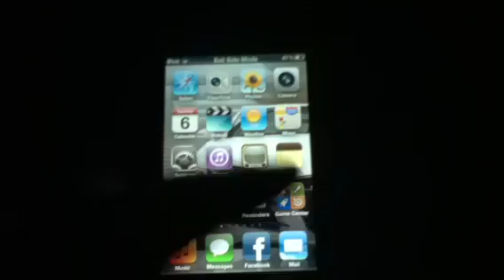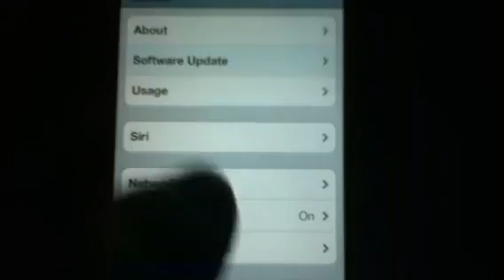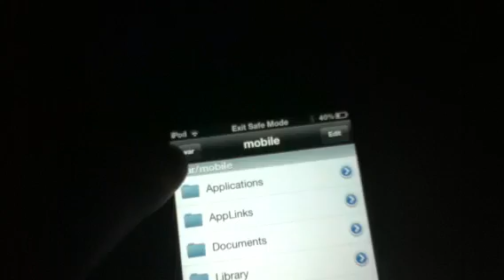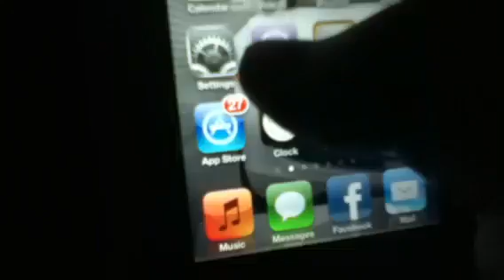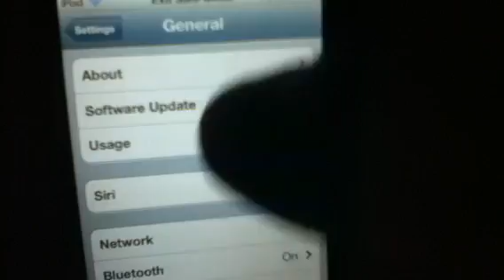How to change the Firmware on a iPod (iFile)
Yea I found this with messing with ifile and thought I found a good hack but look on YouTube HEY THERE ARE LIKE 100 VIDA LIKE THIS EPIC FAIL